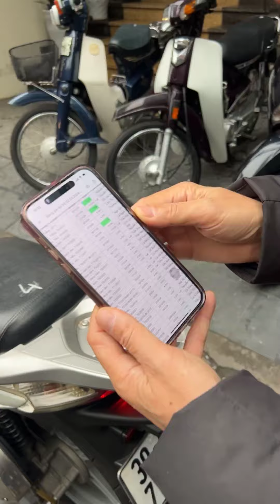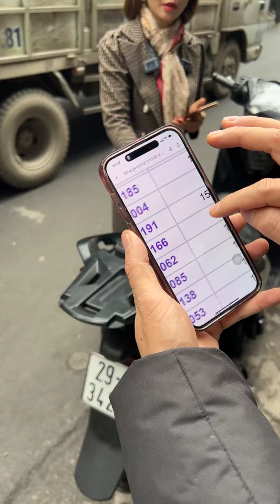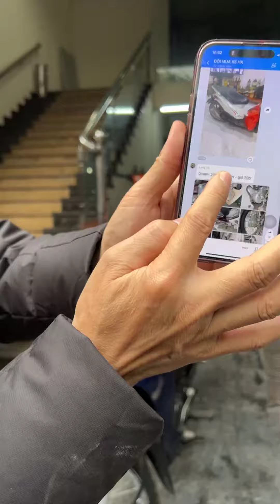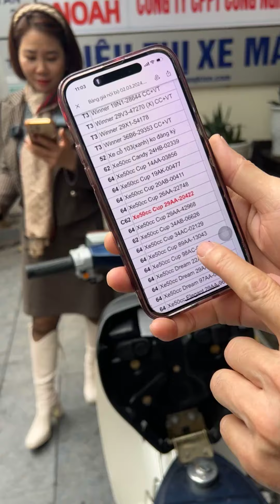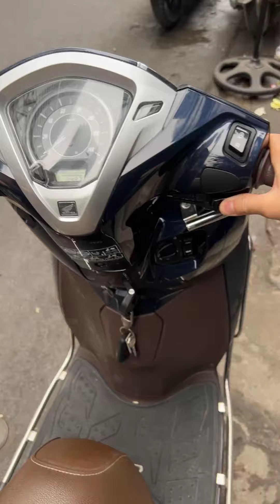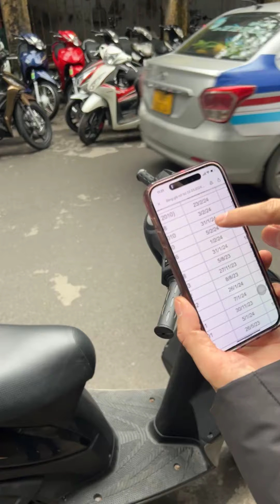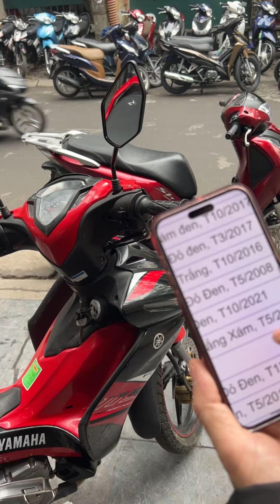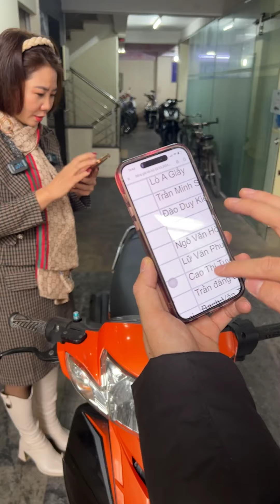Xe máy Hoàng Kiên chào bán xe mới về 04/03/2024 - 0986983662